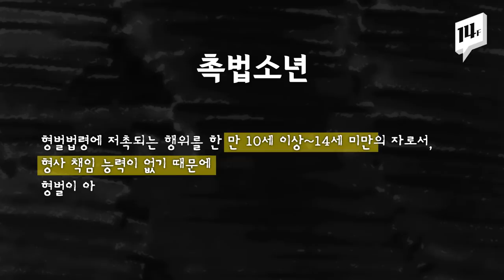생활비 벌던 새내기 대학생을 무면허 운전으로 사망하게 한 중학생...하지만 형사처벌을 할 수 없습니다 / 14F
지난 3월 29일, 훔친 승용차로 무면허 운전을 한 중학생이 오토바이 운전자를 치는 사망 사고를 냈습니다. 해당 차량에는 중학생 운전자뿐 아니라, 또래 7명이 더 탑승해 있었는데요. 이들은 서울 양천구에서 대전까지 160km 이상을 무면허 운전한 것으로 알려졌습니다.